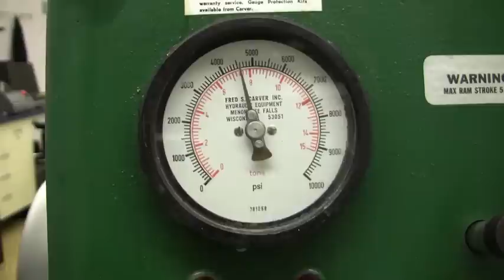From Seed to Oil - Processing of Jatropha Curcas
Simple processing of old Jatropha Curcas seeds by Phil Dirkse, Oliver Haas and Meg Rich. This project was done as part of the Olin College Renewable Energy class